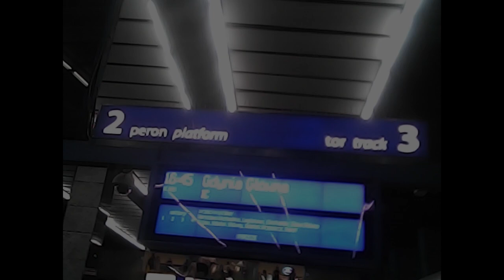MOJA PIERWSZA PIOSENKA!•vlog